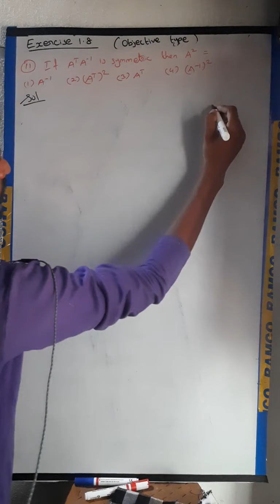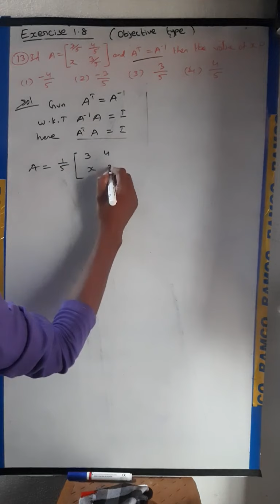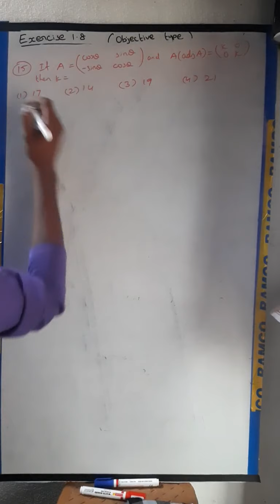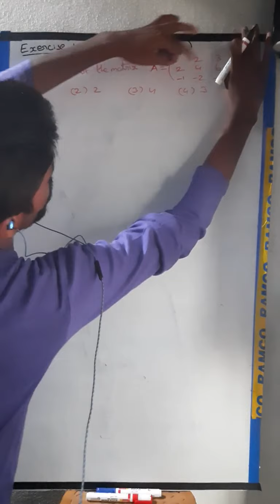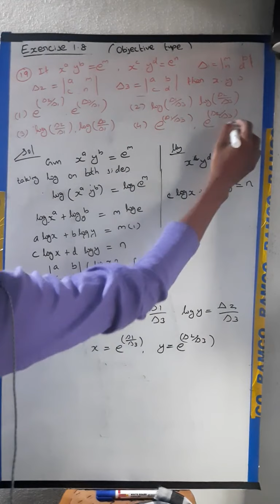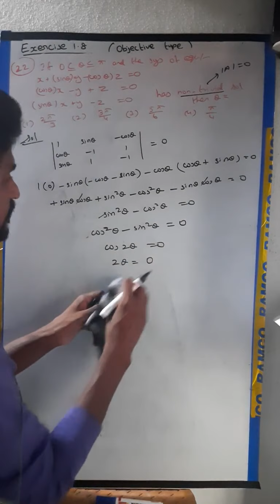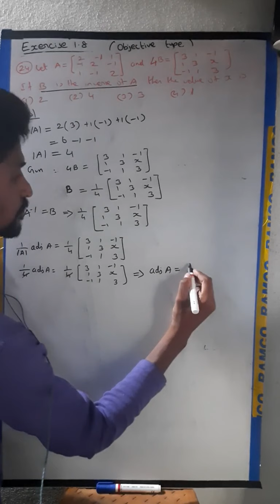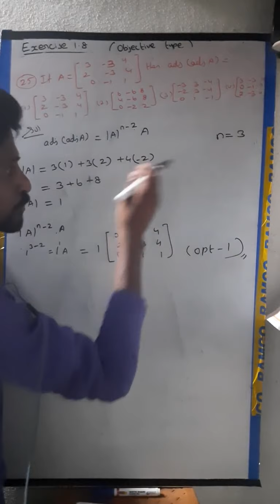Class12 Ex 1.8 one mark (q.no 11-25)